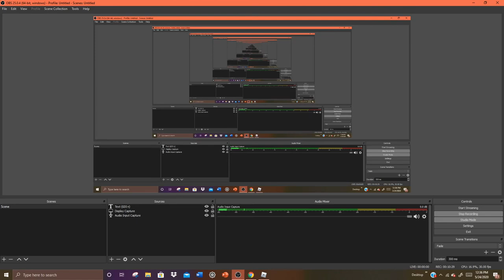THE CAROL BASKET VIRUS HAS INFECTED 100 PEOPLE!!(Roblox Sneezing Simulator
GUYS THE CAROL BASKET VIRUS HAS INFECTED 100 PLAYERS!11